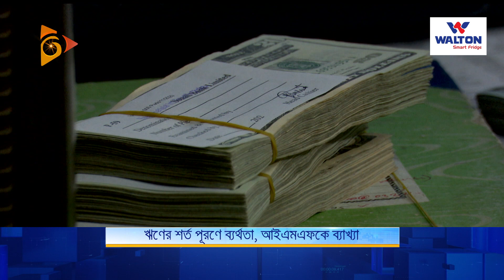ঋণের শর্ত পূরণে ব্যর্থতা, আইএমএফকে ব্যাখ্যা | IMF | BD | Nagorik TV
ঋণের শর্ত পূরণে ব্যর্থতা, আইএমএফকে ব্যাখ্যা